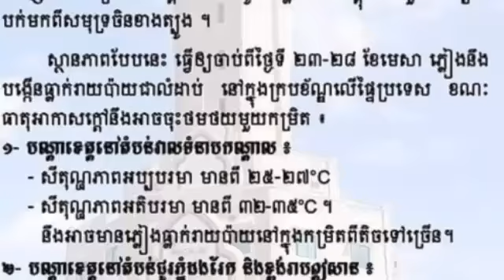ត្រៀមៗបងប្អូន! កម្ពុជានឹងមានភ្លៀងធ្លាក់ លាយឡំជាមួយ បាតុភូតផ្គរ រន្ទះ និងខ្យល់កន្ត្រាក់ក្នុងក្របខ័ណ្ឌ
Get ready, brothers!  Rainfall mixed with thunderstorms and storms

Sombon kh #